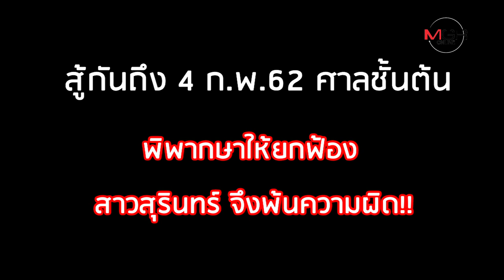วอนรัฐเยียวยา! สาวสุรินทร์แพะจับยาบ้า ติดคุกฟรี 8 เดือน